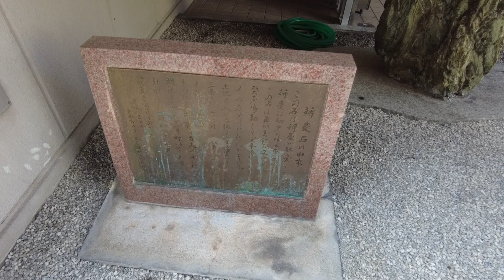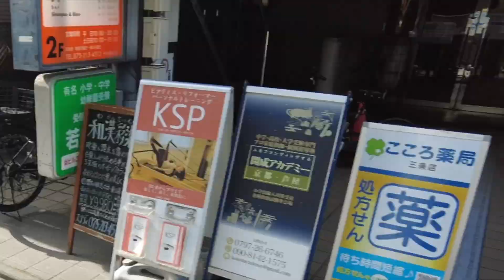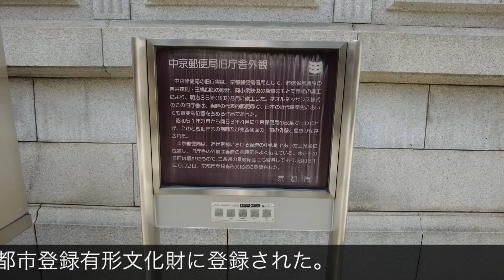京都の街中道／三条通をぷらり #002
京都の街中通りをご紹介！

シリーズ化する？🐼

今回は寺町商店街から三条通を通りをぷらり旅

京都の街中道シリーズ